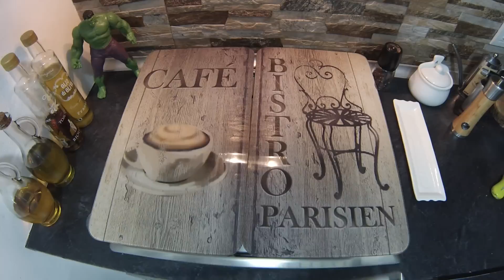Aguacate con Huevo y Bacon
Solo 3 ingredientes Aguacate, huevo y bacon. Y así de fácil y rápido se prepara un plato 10. Ánimo GUERREROS, probar y os sorprendereis del resultado.